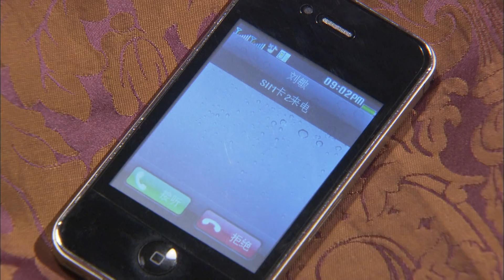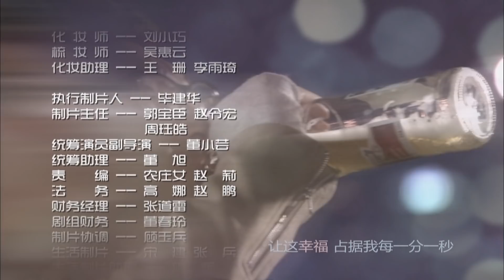《新女婿时代》30 | 牛莉低嫁林永健，“中用不中看”保安女婿暖化丈母娘心（林永健、牛莉、何赛飞、何洁）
▶新女婿时代 / 搞定丈母娘
导演: 王小康
主演: 林永健、牛莉、何赛飞、李菁菁、何洁

        李桂兰（何赛飞 饰）有三个女儿：大女儿向美丽（牛莉 饰），二女儿向英英（陈一诺 饰）和小女儿向小雨（何洁 饰）。在外人眼里，李桂兰拥有一个幸福的家庭，可是对于李桂兰本人来说，除了自己不争气的丈夫经常让自己心烦外，三个年岁渐长的女儿们究竟该花落谁家也让她伤透了脑筋。
　　大女儿的男友丁胜利（林永健 饰）是个没房没车的“三无产品”，二女儿的男友祝延平（王龙华 饰）第一眼就让人感觉不靠谱。最让李桂兰头疼的是小女儿，她居然找了一个年龄比她大了很多的教授马丁（英壮 饰）。为了帮助女儿们“重回正途”，李桂兰决定发挥自己的剩余力量，一场面对三个准女婿的严峻的考验即将展开。